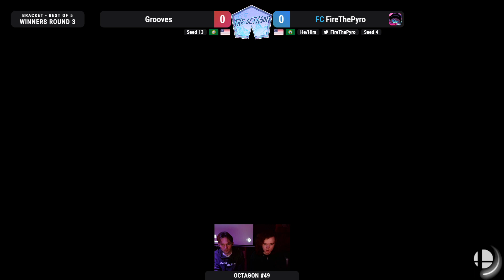FC | FireThePyro (Mii Brawler) vs Grooves (Palutena) - Round 3 - Octagon #49